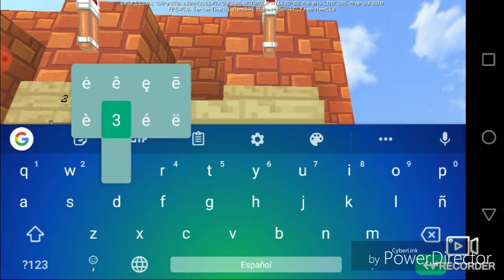Estación de vagonetas Minecraf 1.13.0.1 Part 1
Parte #2

Mi pag. Minecraft luje's